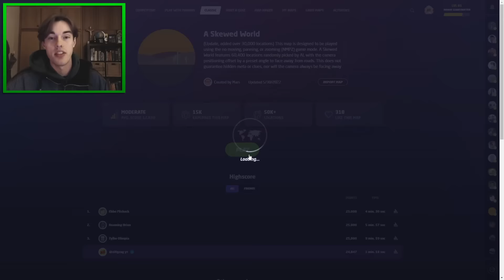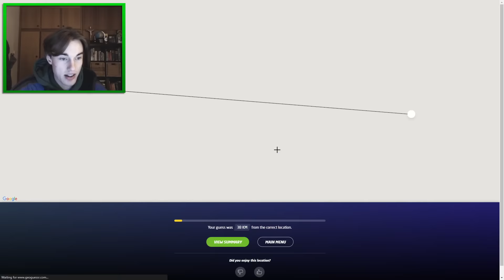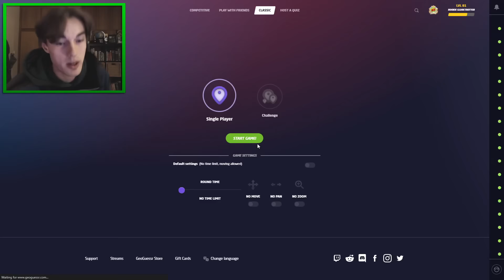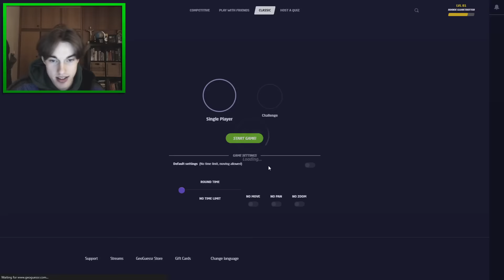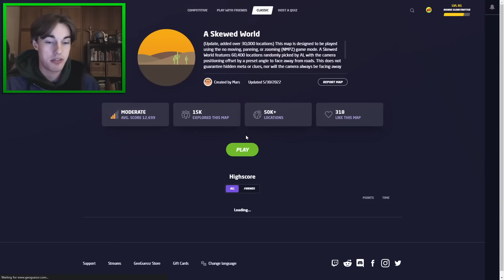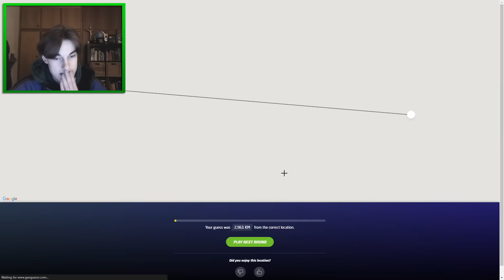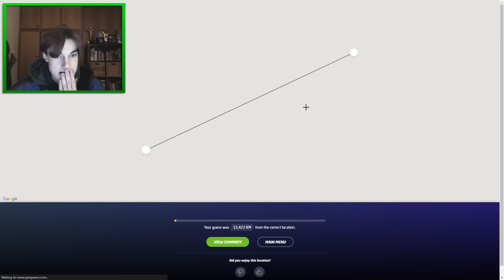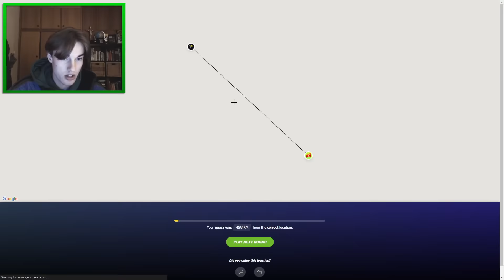World Record Attempts on Geoguessr's Most Punishing Map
I'm still chipping away at an epic Skewed World run. It's a map that's made for NMPZ in which one is always facing away from the road. The fact that it's so difficult means that even the little successes are just so much more satisfying. I'm going to keep grinding on this map, in the meantime this video has some really nice rounds too! Enjoy:)